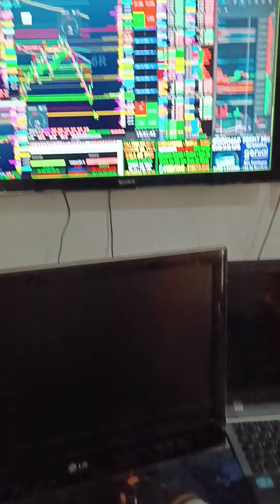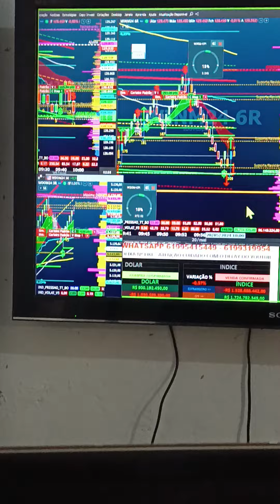DAY TRADE ÍNDICE DÓLAR META BATIDA SALA AO VIVO SETUP STOP CURTO ALVO LONGO RESULTADOS VEM PRO TIME